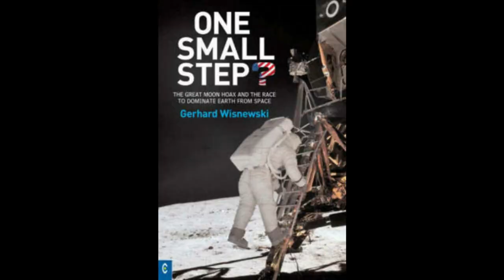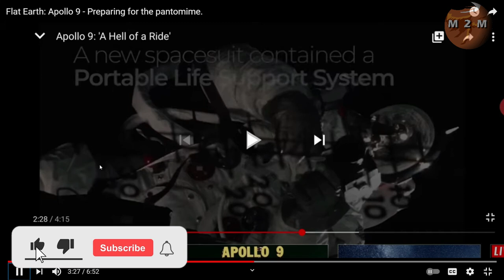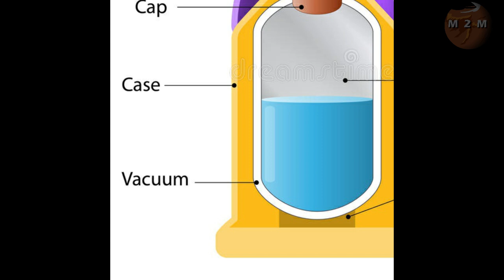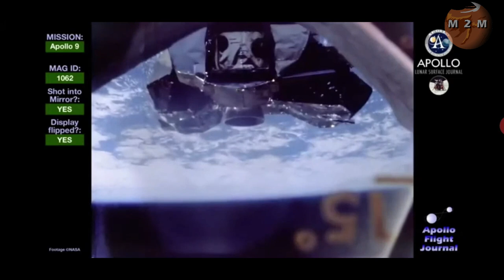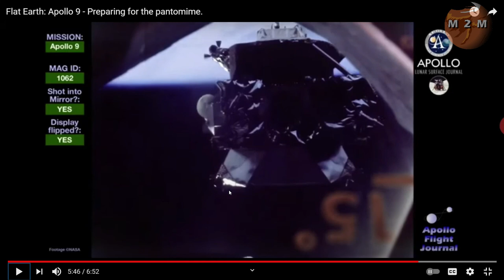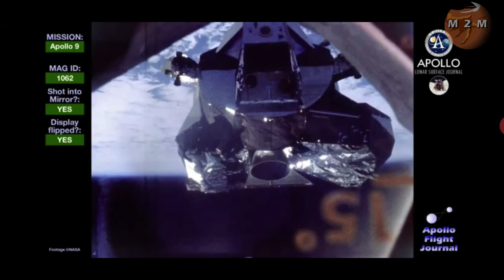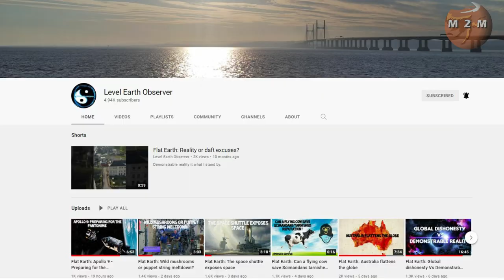#6 Level Earth Observer debunked by a thermos flask!!!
LEO Is at it again and gets debunked by a thermos flask.
Oh dear, never mind!!